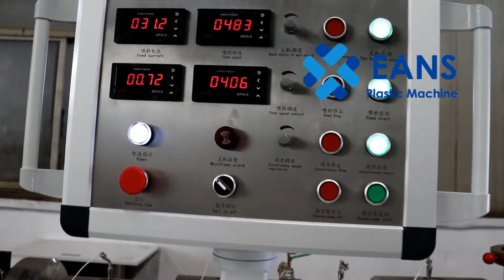WPC Louver Extrusion Machine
WPC interior wall panel production line, making machine, manufacturing machine with turnkey solutions and complete setup.
Contact person: Alice Shi
Welcome for your inquiry.